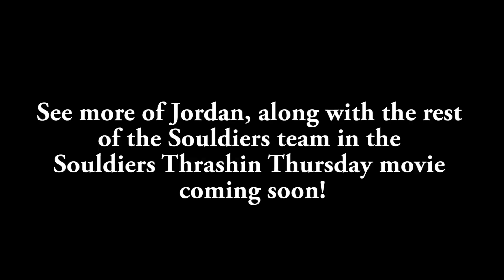Jordan Vandenburg A.K.A Mr. Consistency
Jordan shreds every rail at Ellesmere. First with Frontboards, Then with 50-50's. All in one giant line!